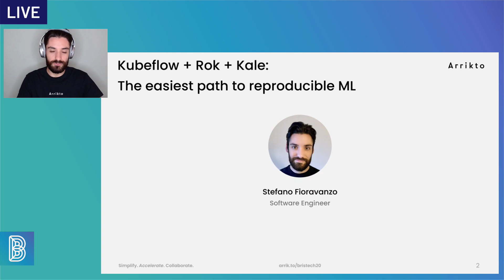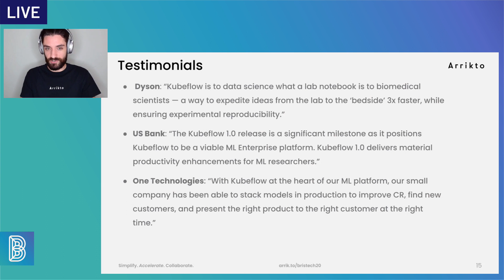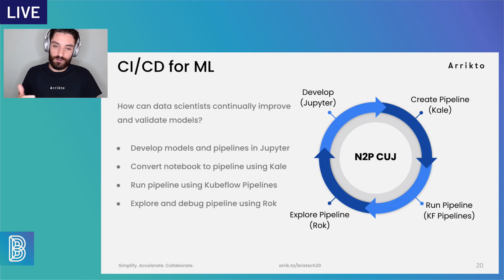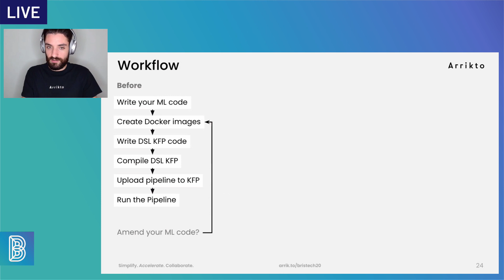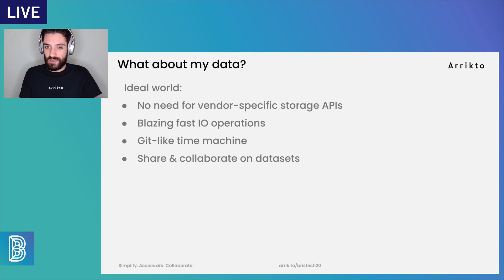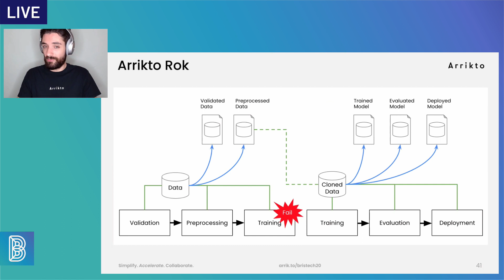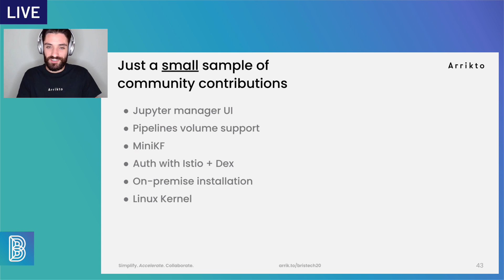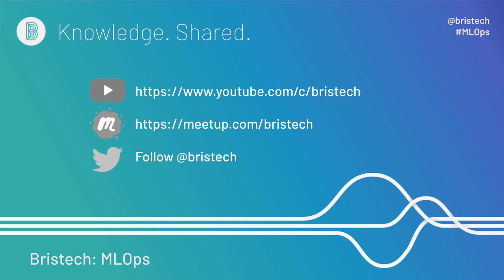Bristech MLOps: Stefano Fioravanzo - Kubeflow + Rok + Kale (Sept 2020)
# Kubeflow + Rok + Kale: The easiest path to reproducible ML - Stefano Fioravanzo, Arrikto

Video Chapters (please click on Chapter Heading to start playing from that time)
0:00 Introduction by Nic Hemley
0:57 Talk by Stefano
24:08 Q+A chaired by Nic Hemley

Kubeflow is an open source toolkit for Machine Learning on Kubernetes, designed to make deployments of Machine Learning workflows on Kubernetes simple, portable, and scalable. It is an exponentially growing project and very popular among data scientists, with outstanding community and industry support.

Using Kubeflow makes it easier for Data Scientists to automate and operationalize common Machine Learning workflows, like distributed training, hyperparameter tuning, running complex data pipelines, logging and storing metadata and artifacts, as well as working in shared JupyterLab environments. Kubeflow strives to provide all the bells and whistles for a comprehensive ML environment, but given the inherent complexity of running Machine Learning workflows at scale, Kubeflow remains more suited to Software/ML Engineers that possess a fair understanding of Kubernetes concepts, specific SDKs, and practices.

In this talk, we will lower that complexity bar, taking Kubeflow’s MLOps paradigm to the next level, empowering Data Scientists to leverage on the Ops while focusing just on the ML. Easy Notebook deployments, reproducibility and collaboration are the key aspects to nail down for a seamless experience. Kale is the conversion engine that provides an integrated JupyterLab experience to deploy pipelines to Kubeflow. Rok is the storage and data management technology that takes care of making all your workflows portable, versioned, and reproducible. When put together, they allow for a dramatic improvement in the time and effort for scaling up Machine Learning workloads on-prem or in the Cloud!

Caution: This talk’s contents are highly addictive, any extended use might cause distress, pain or anxiety towards other less innovative, disruptive and cumbersome technologies. Come and listen at your own risk.

# About Stefano

Stefano is a Software Engineer at Arrikto. Previously he worked as a Research Software Engineer at Fondazione Bruno Kessler, an ICT research center leading AI research in Italy for 40 years, where he worked with brilliant ML researchers to democratize the use of Cloud-based infrastructure. He is now leveraging on this experience  to build Cloud Native tools that will empower Data Scientists to scale up their workflows in the Cloud effortlessly, with a focus on reproducibility and collaboration across teams.